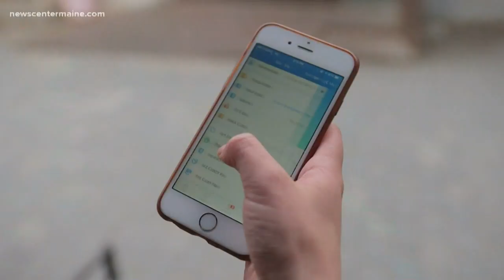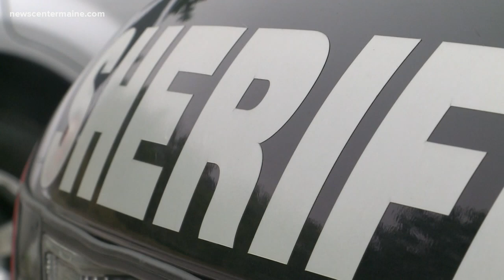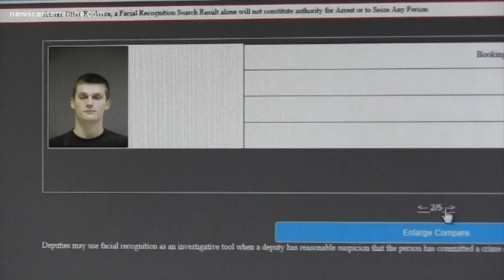Facial recognition ban voted on in Portland